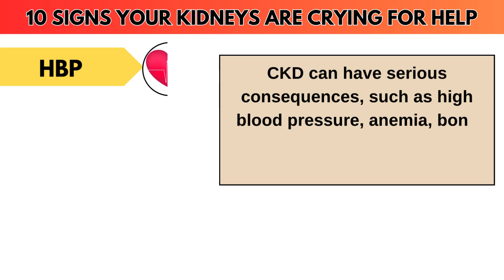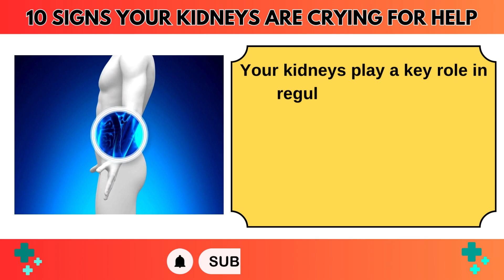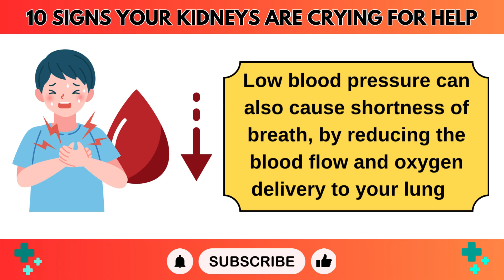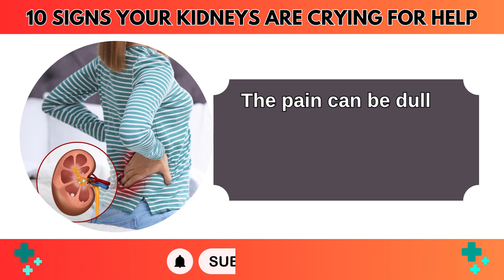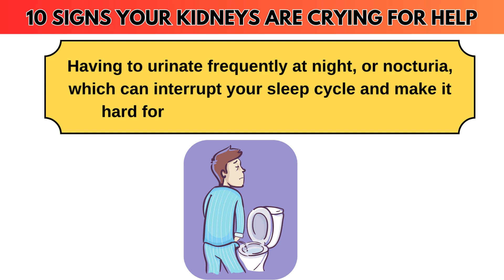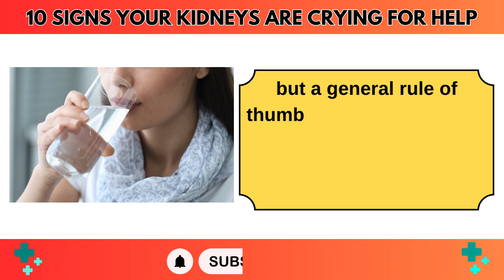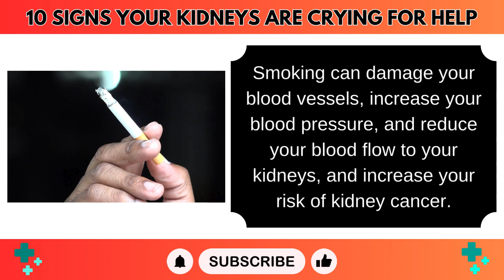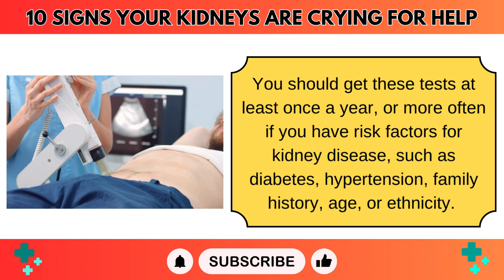10 Signs Your Kidneys Are Crying For Help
10 Signs Your Kidneys Are Crying For Help

Are you aware of the signs that your kidneys might be in distress? In this vital video, we reveal the top 10 warning signs that your kidneys could be crying out for help. Understanding these symptoms is crucial for early detection and prevention of serious kidney issues.

We'll cover a range of indicators, from common symptoms like swelling and changes in urine output to more subtle signs that might be easy to overlook. Our experts will explain what each sign means, how it relates to kidney health, and what steps you should take if you notice any of these warning signs.

Empower yourself with the knowledge to recognize potential kidney problems early on and seek timely medical advice. This video provides essential information to help you take proactive steps towards maintaining healthy kidneys and overall well-being.

Watch now to learn how to identify these critical signs and protect your kidney health!